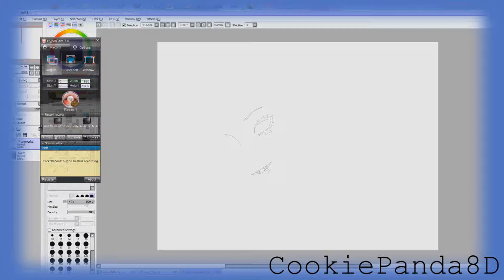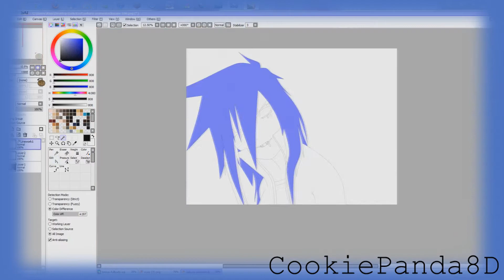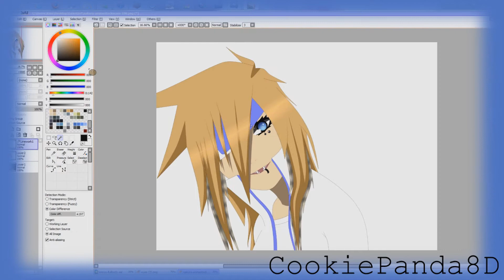[Naruto RPC] Edit ⓚⓘⓜⓘⓨⓞ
HAY !!! ^-^
Here´s a new Vid 8D I hope you like it